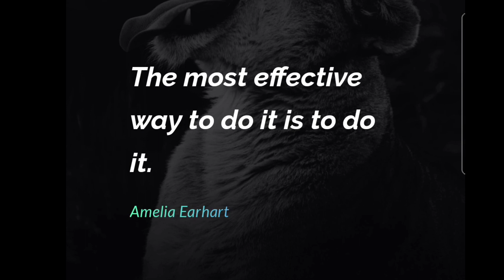BEST WAY TO DO IT IS TO DO IT